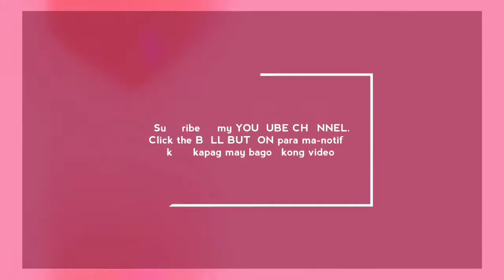AUXILLIARY COLLECTION Lip&cheek Tint REVIEW!! |MELODY